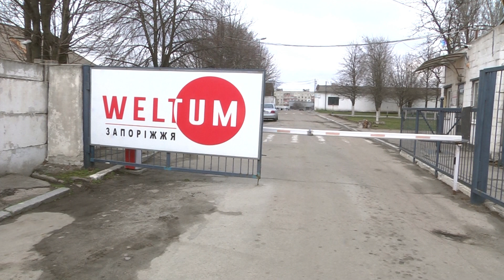У Запоріжжі знищили 150 контейнерів для сміття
У Запоріжжі активізувались палії сміттєвих контейнерів. За півроку 2018-го зловмисники знищили 120 контейнерів. За три місяці 2019-го - понад 30. Найбільше контейнерів псують у Заводському районі.